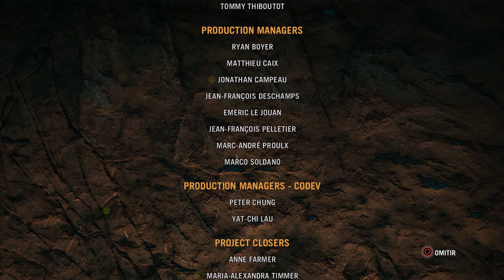FAR CRY PRIMAL | EL FIN DE UNA BUENA HISTORIA #27 FINAL